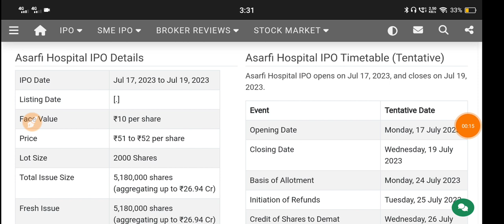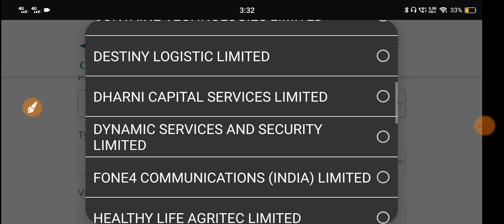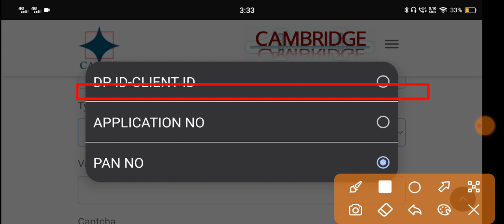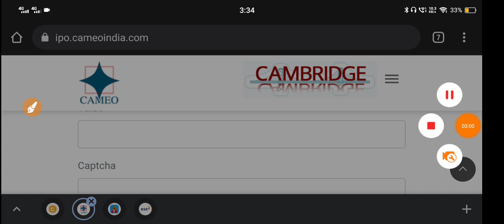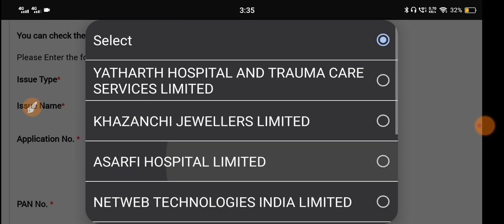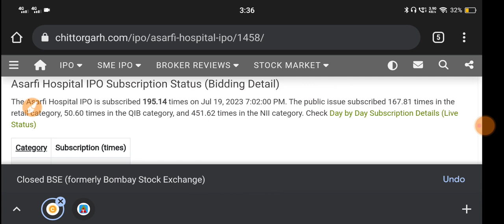Asarfi Hospital Ipo 🔴 Asarfi Hospital Ipo Gmp 🔴 Asarfi Ipo Allotment Status 🔴 Asarfi Ipo 🔴Asarfi Gmp